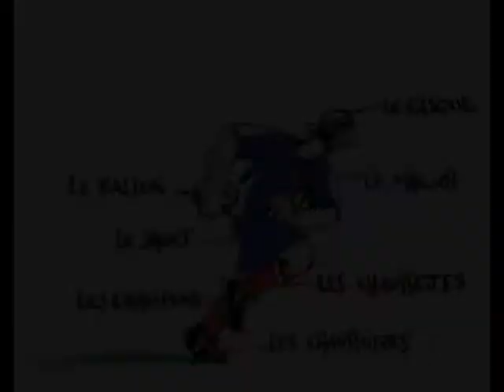Juniors US OMB vs Larressorre/Arcangues (Orthez 2021) (Les 18 vidéos en musique)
Juniors de l'US OMB

Match Challenge Max Brito contre Larressorre/Arcangues

Lieu : Orthez (64)
Date : 2/10/2021

Titre : US OMB  vs  Larressorre/Arcangues (Orthez 2021) (Les 18 vidéos en musique)

US OMB rassemblement entre les clubs de rugby d'Orthez,Mourenx & Arthez/Lagor

    - USM (Mourenx)
    - USB (Arthez/Lagor)
    - USO (Orthez)

Match nul entre l'équipe de US OMB et l'équipe de Larressorre/Arcangues par 10 à 10